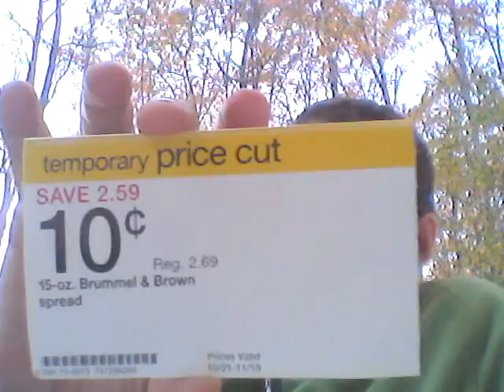Crazy Target Typo Deal